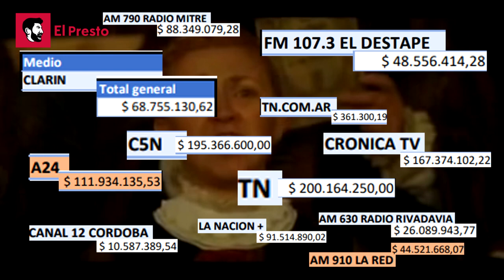¡MAÑANA! | Estreno de ElResumen: Lo que los medios no te muestran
Mañana a las 21:00 hs. llega "EL Resumen" un nuevo formato de noticias para entender lo que pasa en Argentina y el mundo. Vas a ver lo que los grandes medios no te muestran..